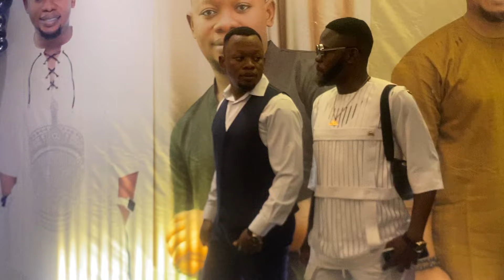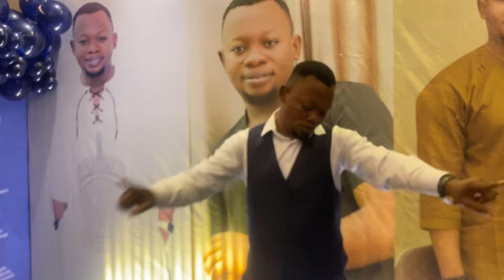APEKEOLA AND JAMIU AZEEZ AT GOSPEL MUSICIAN LANRE ALEWILESE’S BIRTHDAY DINNER